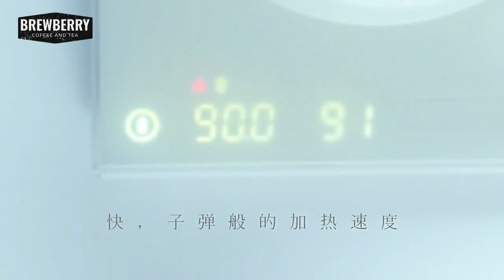Timemore Smart Electric Coffee Pot & Digital Coffee Weighing Scale 泰摩鱼温控手冲壶&智能电子咖啡称 - How To Use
How to use weighing scale?